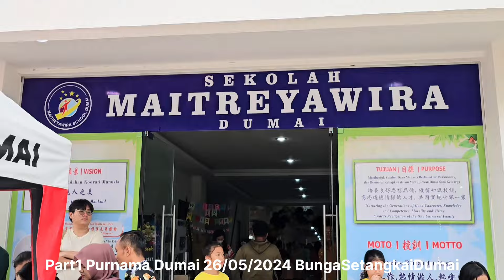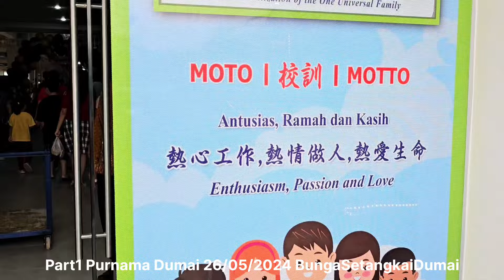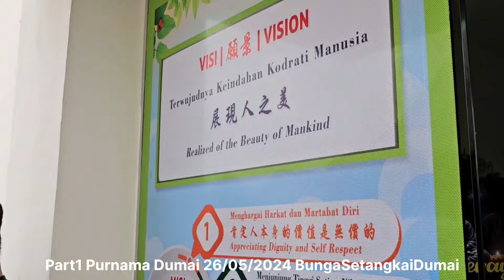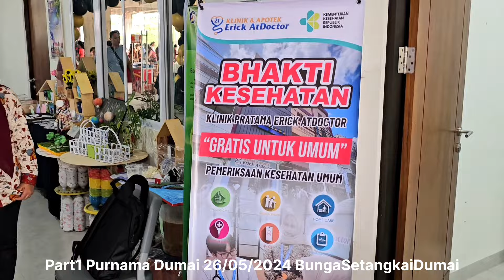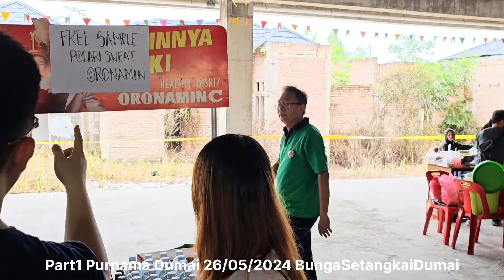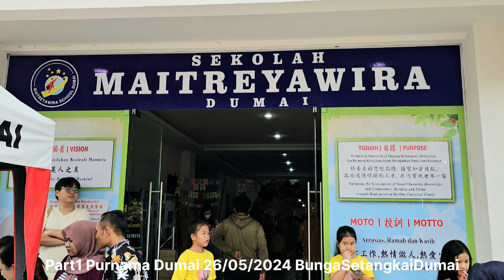Patr1 Perayaan Tri Suci Waisak2568/2024-Bazaar Vegetarian-Maitreya Jl.Inpres Punama Dumai Riau